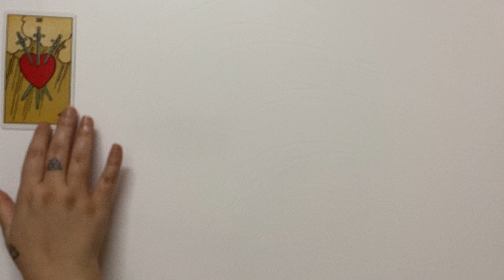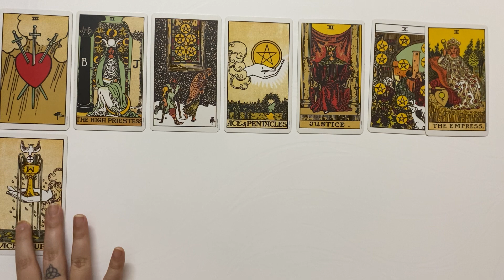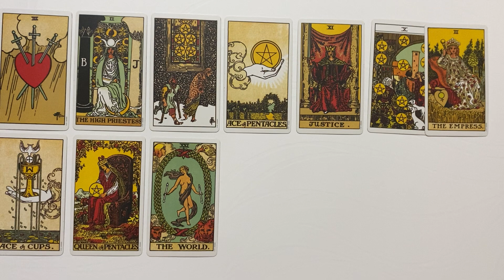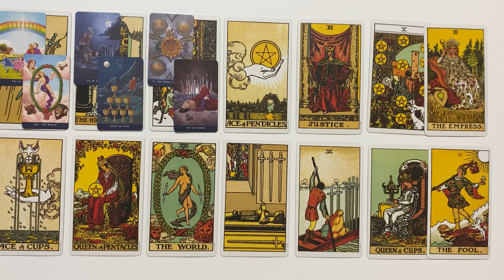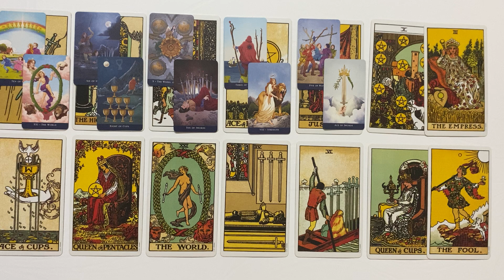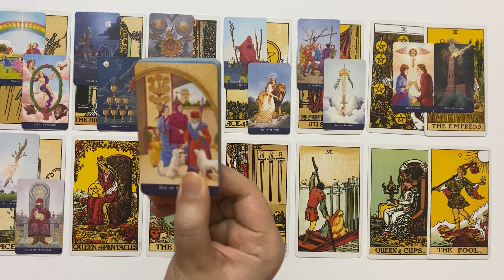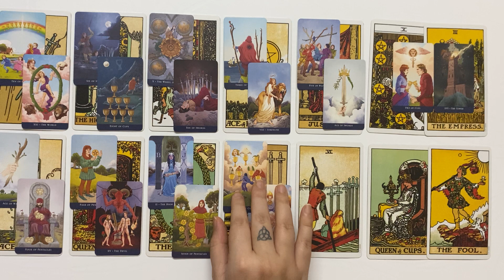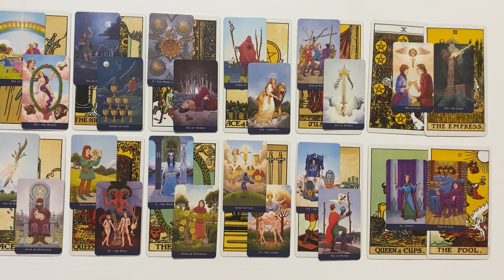LEO: They MISTREATED & ABANDONED YOU but now they are in LOT OF PAIN.COMING CLEAN WITH A COMMITMENT!